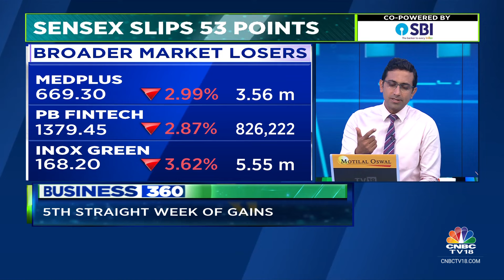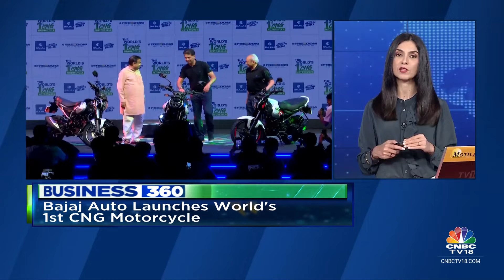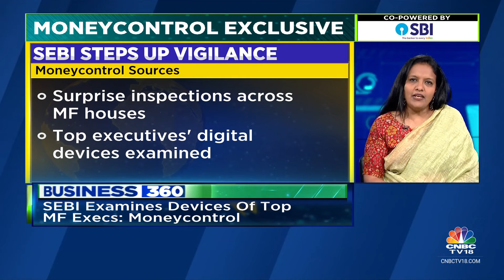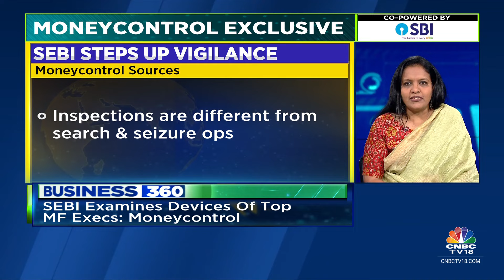5th Straight Week Of Gains, Bajaj: World's First CNG Bike, Mahindra, Volkswagen Eye A JV & More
* Markets: 5th straight week of Gains
* SEBI steps up vigilance: Examines phones of MF Execs
* 'Labour' punch for Tories: Keir Starmer to be next UK PM
* Bajaj: World's first CNG Bike- Starting price at ₹95,000
* Mahindra, Volkswagen eye a JV
* PM Modi in Russia next week: First visit since Ukraine War
* New NEET PG dates announced: August 11, exam in two shifts

n18oc_business